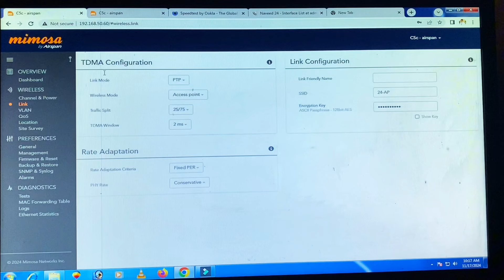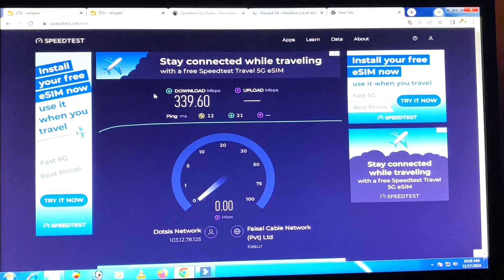Mimosa C5C Vs Ubnt Rocket Ac Lite Final Performance Results 2024